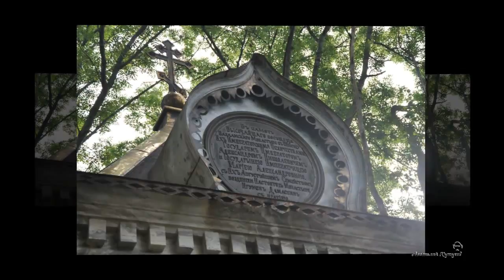Валаамский монастырь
Валаам. Мужской монастырь на островах